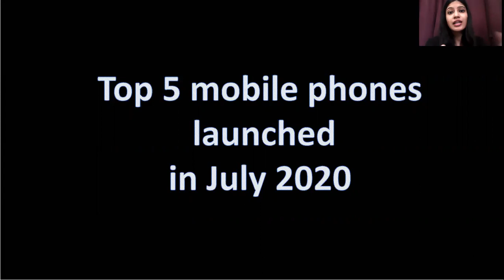New SmartPhones Launched In July'20